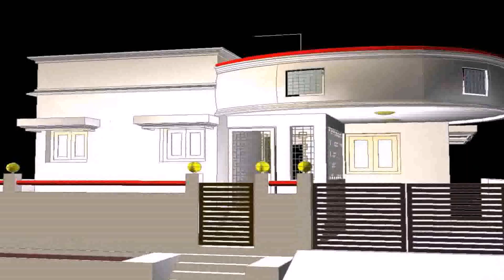3d House Elevation Designs In India